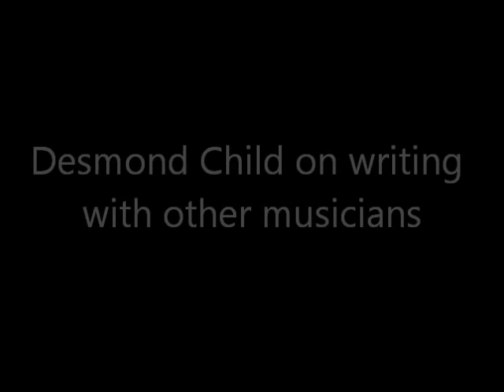Desmond Child and writing with others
Desmond describes his experiences with writing with other artists such as Alice Cooper and Jon Bon Jovi.